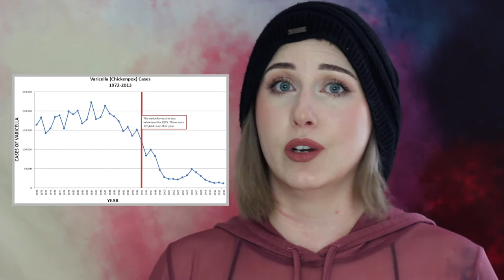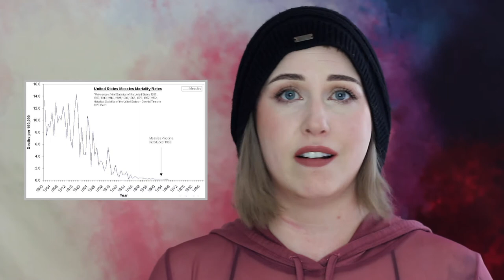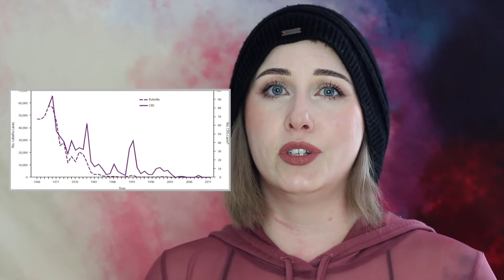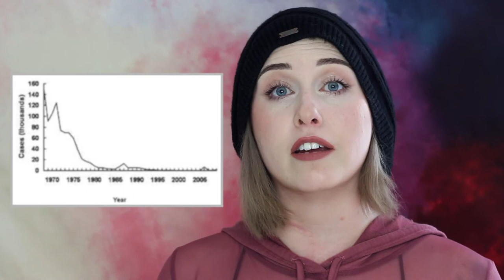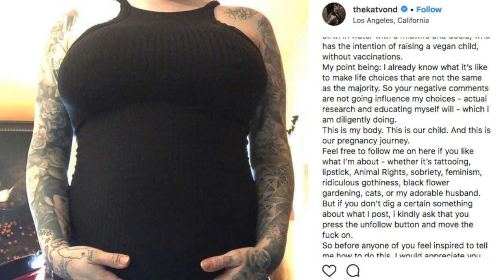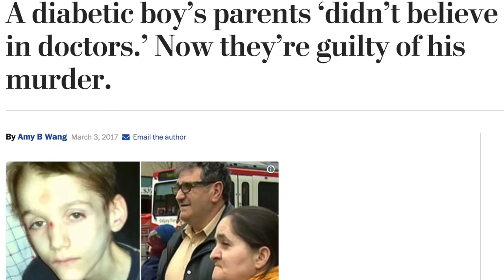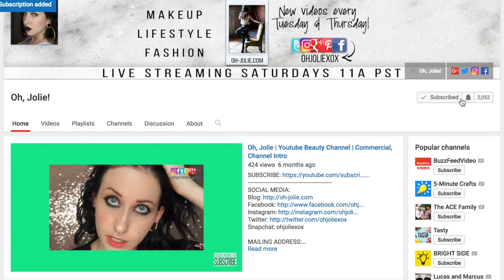Dangerous Bullsh!+ | Kat Von D and the Anti Vaccine Cult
DESCRIPTION:
With all the hubbub about Kat Von D and her choice to avoid vaccinations for her son, I wanted to talk about celebrity opinions on vaccinations, common misconceptions, that infamous "MMR Causes Autism" debacle, and how vaccines are the single most effective public health tool on earth.

MAILING ADDRESS:
Oh, Jolie!

FILMING EQUIPMENT:
Canon Rebel T5i
Canon 18-55mm Lense
Canon 50mm Lense
Sony A5100
Apple iPhone 7
Newer Ring Light
Newer Ring Light Diffuser
Newer Soft Box Lights
Newer Backdrop Kit
Newer Umbrella Light Kit
Newer Reflectors
Canon Extra Batteries & Grip
Sony Extra Batteries
Professional Selfie Stick & Tripod
Gorilla-Style Tripod
Mic Boom Stand
Tascam Digital Recorder